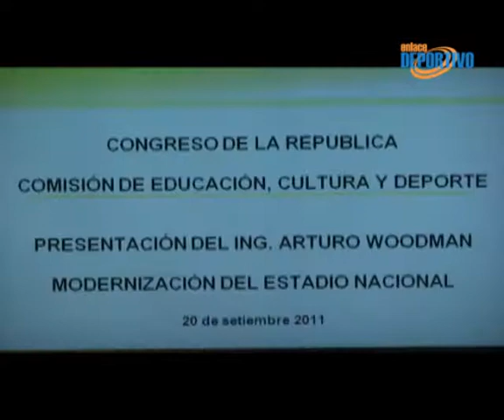Arturo Woodman acude al congreso por supuesta irregularidad en remodelación del Estadio Nacional.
Arturo Woodman ex Pdte. del IPD sigue en el ojo de la tormenta, y para dejar en claro que no tiene nada que ver en las  irregularidades en la remodelación del Estadio Nacional, acudió al congreso a dar su descargo, al frente tuvo a la congresista Cenaida Uribe quien es una de las que hizo pública la denuncia en su contra, y también respondió claramente a las acusaciones del congresista Renán Espinoza, que vincula al encargado de la obra de estar coludido con las altas esferas del Gobierno anterior en la refacción del Estadio Nacional.